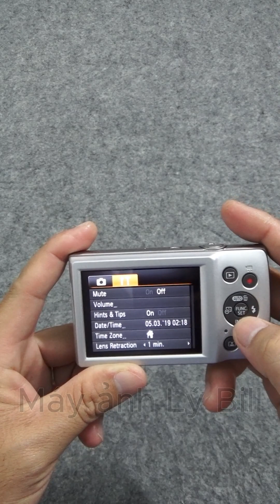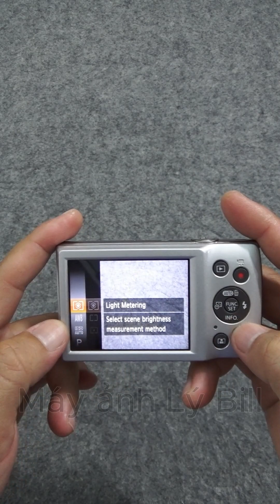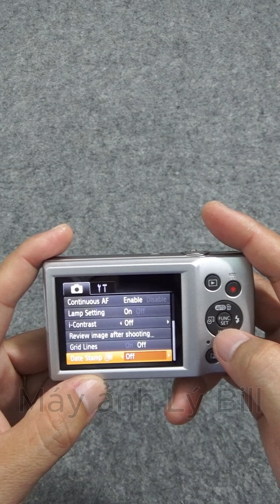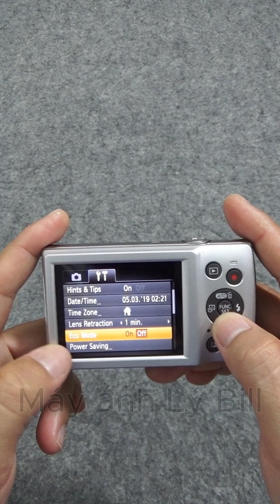Review chức năng máy ảnh Canon IXY 200 | Máy ảnh vintage Máy ảnh Giá rẻ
Update 11.2023